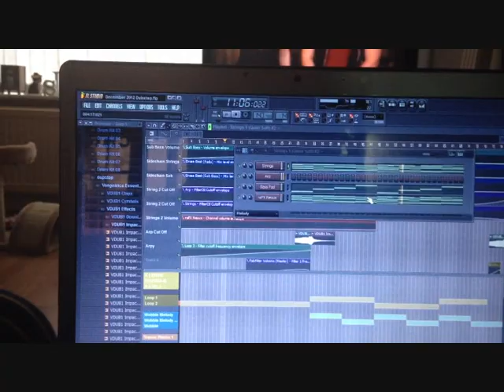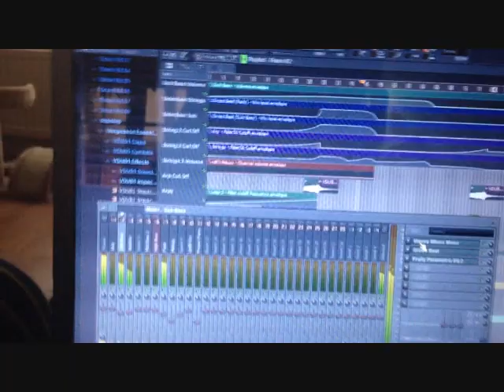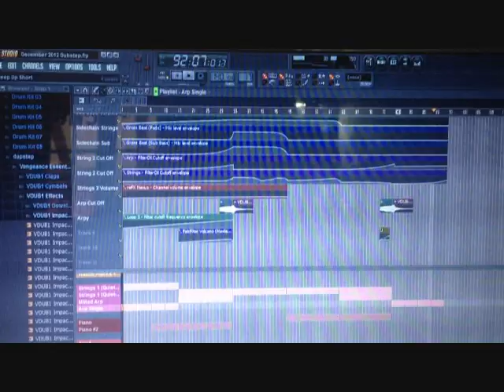Chris Cockerill Presents. Lanyard - I.D. (New Dubstep Track in Progress)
Chris